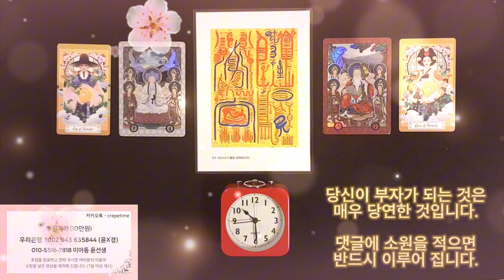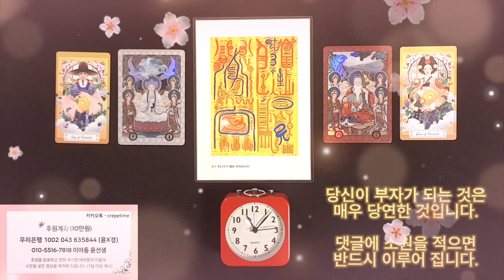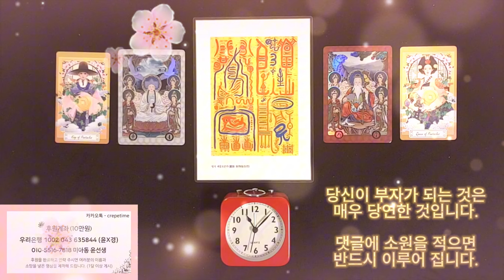원하는 만큼 돈이 들어오는 금전운 명상음악, 당신이 부자가 되는 것은 지극히 당연한 것입니다, 이제 그 당연한 것이 이루어 지게 됩니다